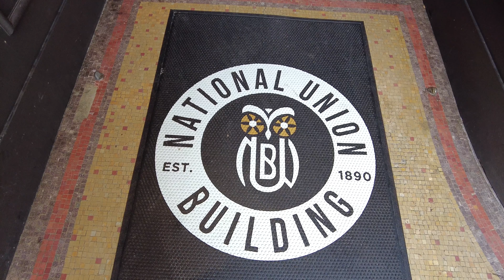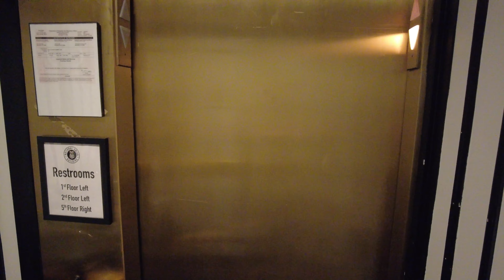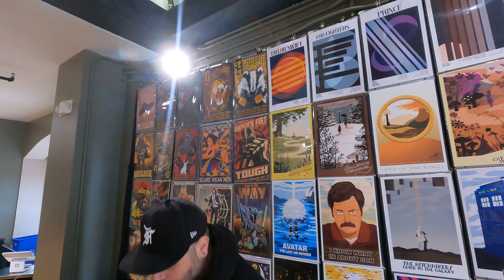Wine Not?!?: Drink The District DC Wine Tasting & Crossroads Tavern in Manassas VA: Ep 3 Hometown Go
Join us as we head to Washington DC for a Drink the District Wine Tasting event in the National Union Building! Afterwards we head to Crossroads Tabletop Tavern in Historic Manassas to make a quick buck! Two shows in one day! Episode 3 Hometown Go